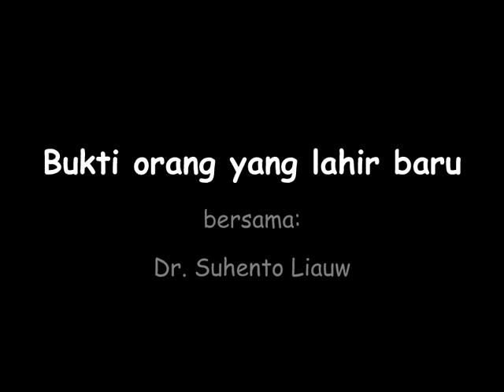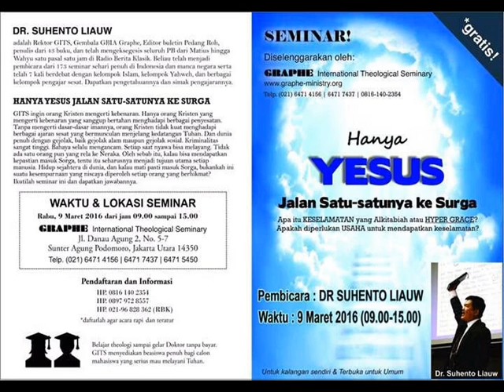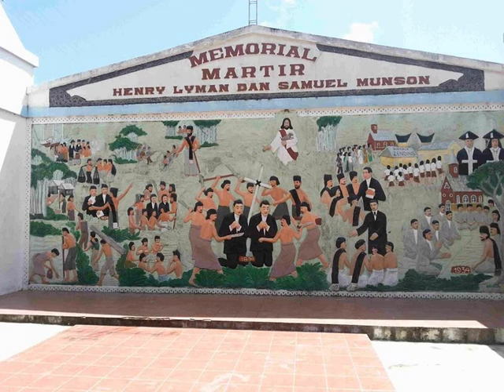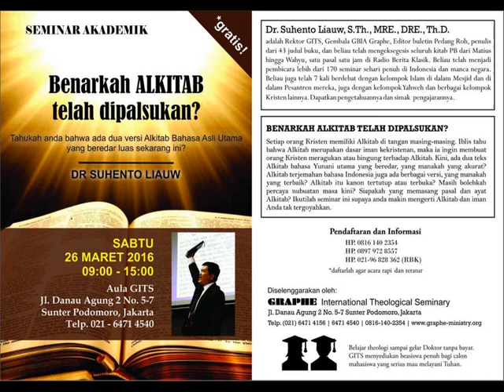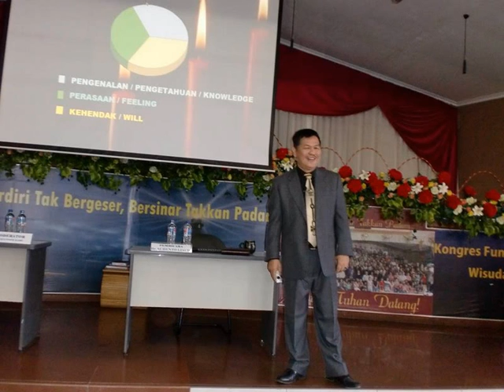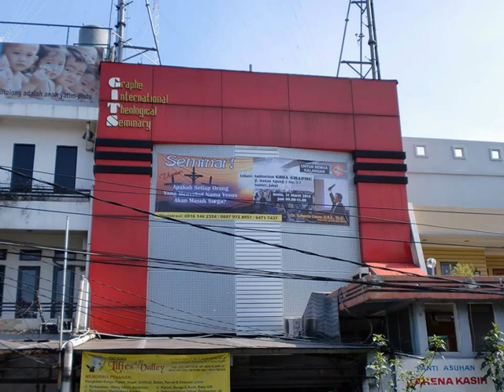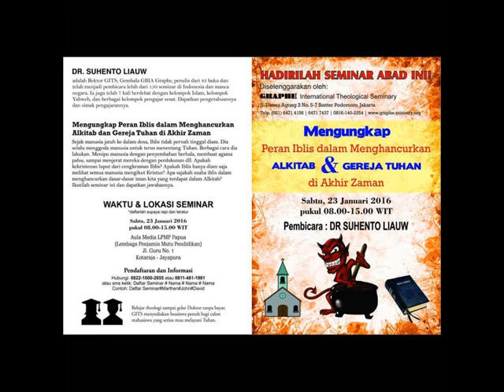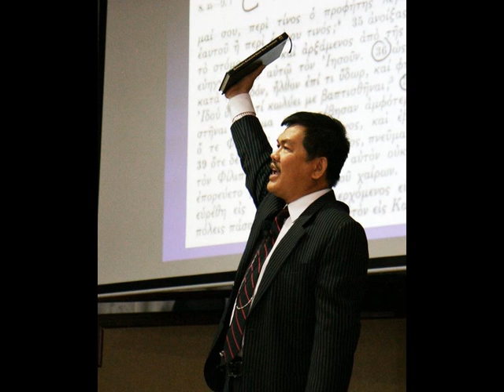Bukti Orang yang lahir baru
Dr. Suhento Liauw membagikan kebenaran Firman Tuhan yang ia ketahui kepada anda...
dengarkanlah..jikalau anda adalah orang Kristen yang sangat mencintai Kebenaran...
bagikanlah kebenaran ini kepada orang terdekat anda agar mereka juga dapat menetahuinya..